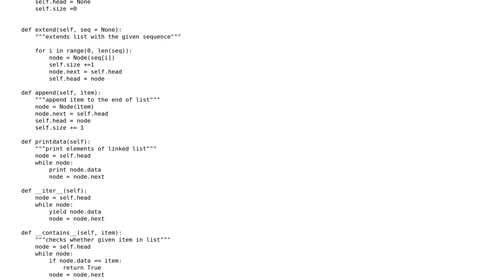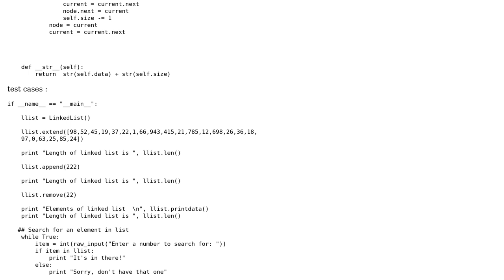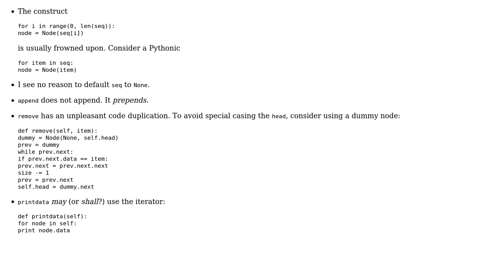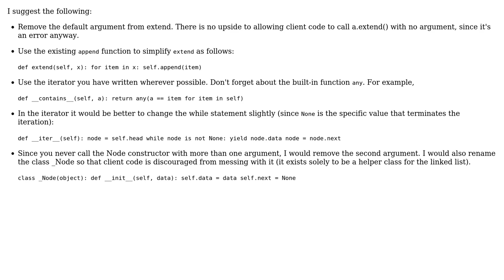Code Review: Check if an element is present within a linked list - follow up (2 Solutions!!)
Code Review: Check if an element is present within a linked list - follow up

With thanks & praise to God, and with thanks to the many people who have made this project possible! | Content (except music & images) licensed under CC BY-SA | Music | Images & others | With thanks to user vnp user Paul Cornelius user Latika Agarwal and the Stack Exchange Network Trademarks are property of their respective owners. You are responsible for your own actions.